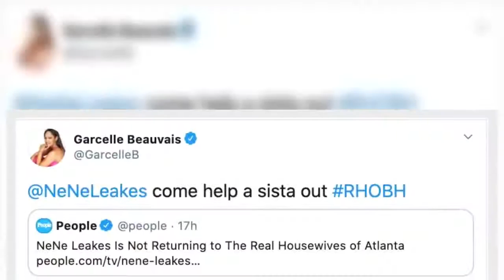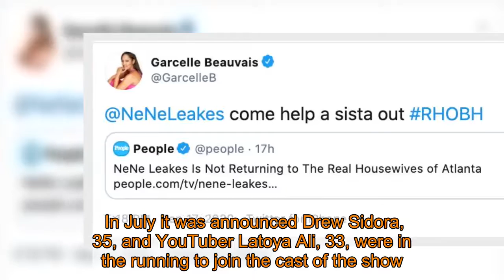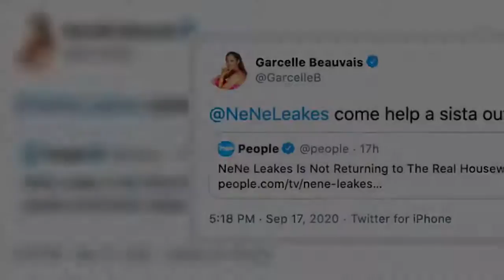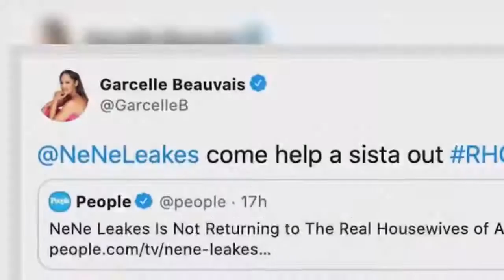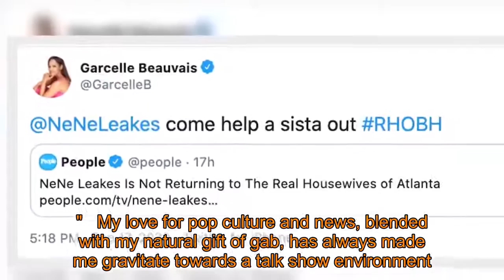RHOBH's Garcelle begs RHOA star Nene Leakes to join the show